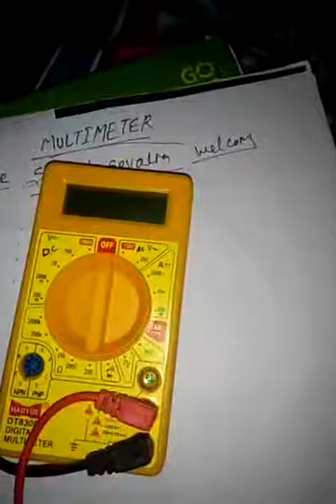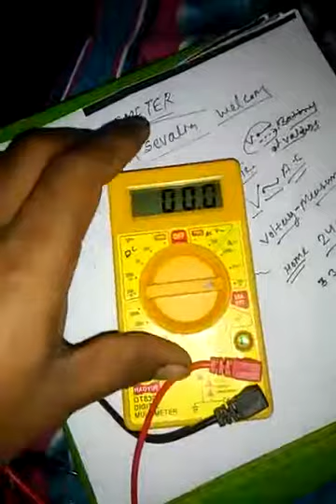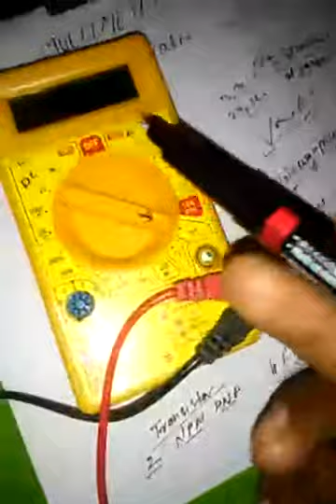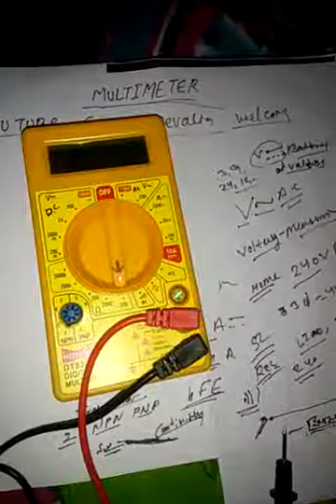how to work multimeter in Hindi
multimeter
se Ham AC DC voltage check kar skate h
Transistor npn pnp ka pta laga sakte h
Continuity & fault ka pta laga sakte h
Or bhi kai Jess resistance ki value ka pta lga sakte h